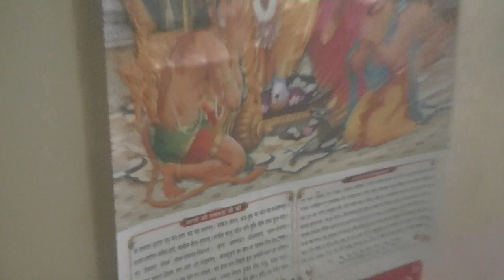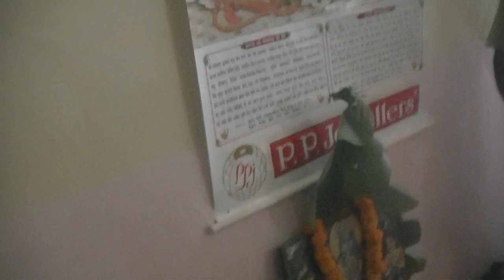00806 - Silver Jubilee - Sanjay & Manju Goel - Part 20 - May 2017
Silver Jubilee - Sanjay & Manju Goel held at New Delhi, India on May 10th, 2017